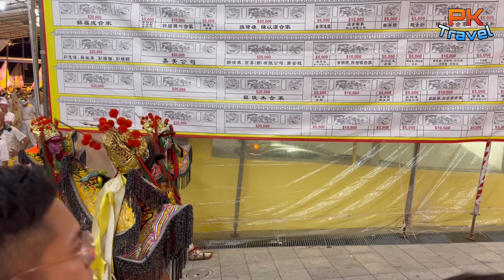金山寺九皇大帝|繞境巡安 @ 后港斗母宫 | Kew Ong Yah Temple (Upper Serangoon) | Nine Emperor Gods Festival 2023 SG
金山寺九皇大帝|繞境巡安 @ 后港斗母宫 | 九皇勝會 2023 | Tou Mu Kung Temple | Kew Ong Yah Temple (Upper Serangoon) | Nine Emperor God Festival 2023 Yew Keng